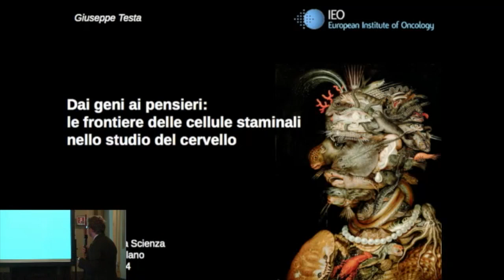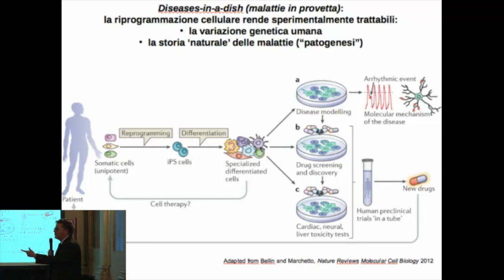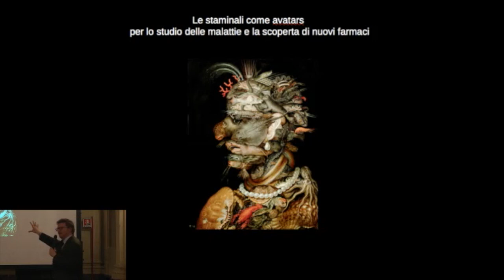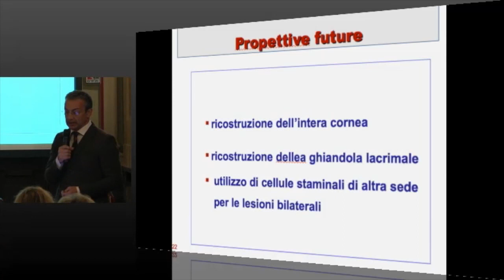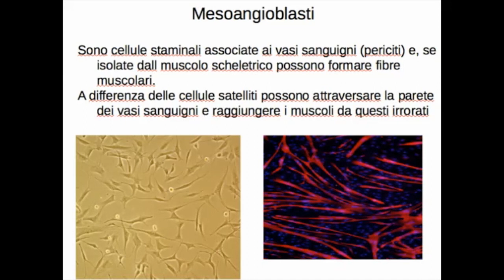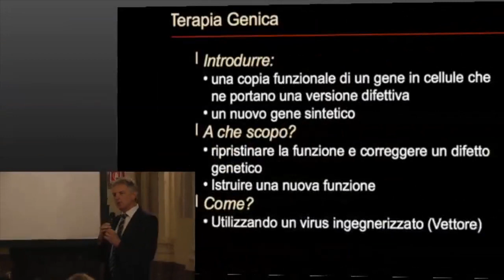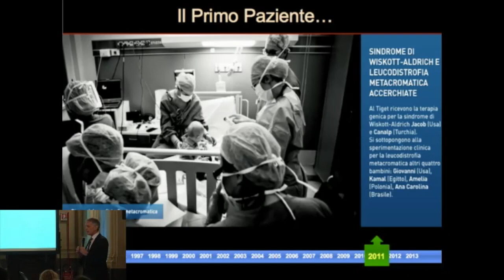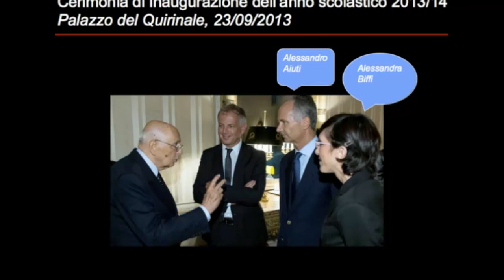Staminali e medicina rigenerativa_Colloqui per la Scienza 2014_IT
13 marzo, Staminali e medicina rigenerativa c/o Palazzo Marino - Sala Alessi

Modera: Luca Carra (Condirettore Scienzainrete, editore Zadig srl) e Elena Cattaneo (Università degli Studi di Milano)

Saluti: Cristina Tajani, Assessore alle Politiche per il lavoro, Sviluppo economico, Università e ricerca Lia Quartapelle, On.

Apertura dei lavori: Beatrice Lorenzin, Ministro della Salute

Giuseppe Testa, Istituto Europeo di Oncologia -- Milano
Dai geni ai pensieri: le frontiere delle cellule staminali nello studio del cervello

Paolo Rama, Ospedale San Raffaele -- Milano
Utilizzo delle cellule staminali nelle malattie oculari

Giulio Cossu, Università degli Studi di Milano, University of Manchester
Terapia cellulare per le distrofie muscolari

Luigi Naldini, Ospedale San Raffaele, HSR -Tiget- Milano
La terapia genica con cellule staminali del Sangue